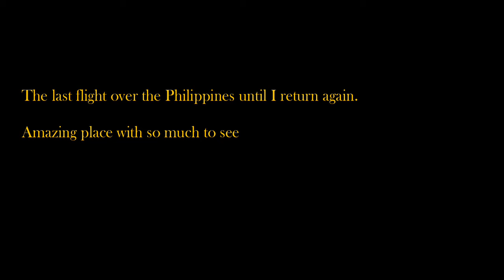Last Flight Philippines